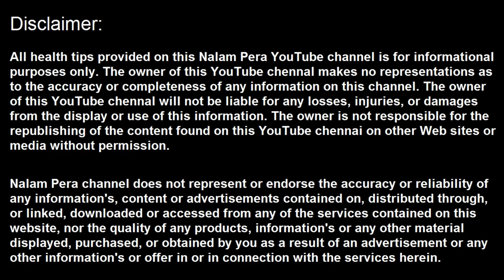சளி உள்ளவர்கள் தவிர்க்க வேண்டிய உணவுகள்... | foods to avoid if you have colds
மருத்துவம், சித்த வைத்தியம், பாட்டி வைத்தியம், இயற்கை வைத்தியம், இயற்கை உணவு, health, health tips, health in tamil, tamil health tips, சளி உள்ளவர்கள் தவிர்க்க வேண்டிய உணவுகள்... ,  foods to avoid if you have colds, சளி பிடித்திருக்கும் போது சாப்பிட கூடாத உணவுகள்,